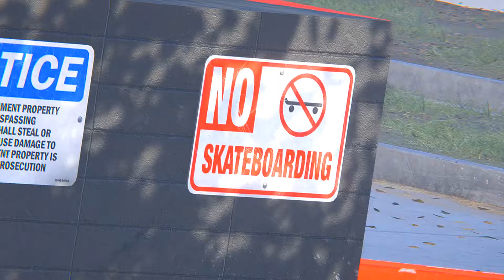I WANNA LIVE | A SkaterXL Montage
► The game is pretty cool and the community is turning it into a game that can replace the Skate series. Decided to try a montage on the game like the old Skate days. Not the best, but there is still a lot of learning to do with the game. Sound didn't record on a few clips and hopefully it doesn't look too shitty in terms of quality.

|| || Important Links || ||

► MORE ABOUT THE GAME: From the people who brought you Skater, which reached #1 sports game world-wide for mobile, Skater XL is an evolution in skateboarding games.

Experience unparalleled board control and responsiveness while you skate legendary real-world skate spots. Style your tricks the way you want, from the way you flip the board to the way you move your feet. Feel connected to your board like never before.